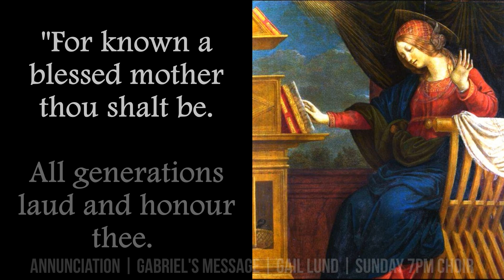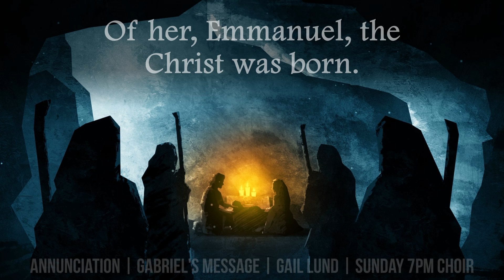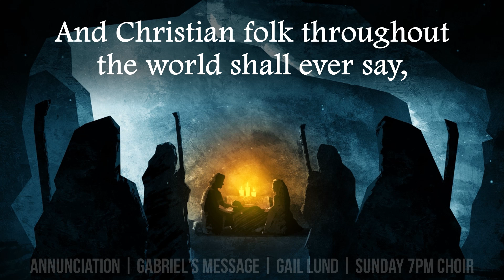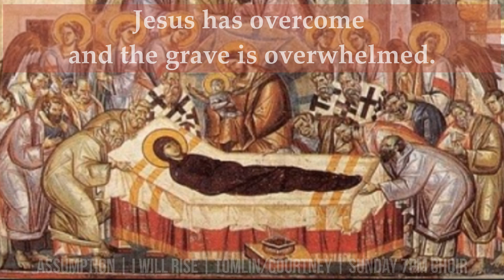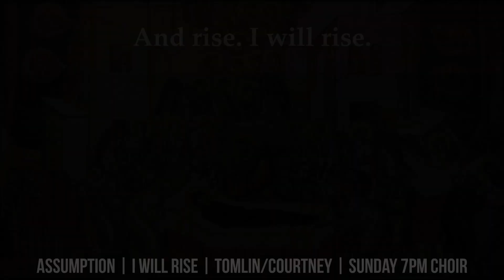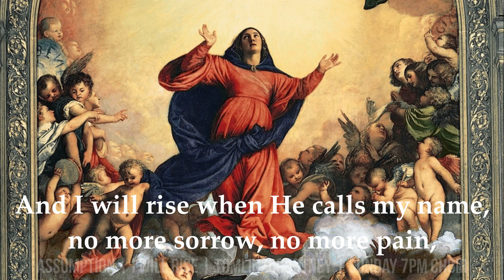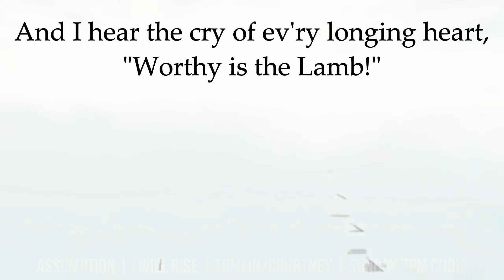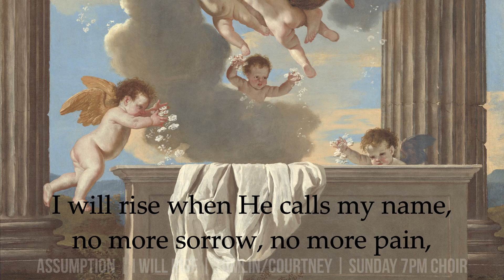Songs to Mary | Annunciation, Magnificat & Assumption | Marian / Catholic Hymns | Sunday 7pm Choir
Songs to Mary, the Holy Mother of God. This is a collection of 3 Marian Hymns and Songs in honour of three important events in the life of Mother Mary: the Annunciation of the Angel Gabriel, the Magnificat or 'Song of Mary' and her Assumption into heaven.

Recorded live by Sunday 7pm Choir at St. Francis de Sales Parish in Ajax, Ontario, Canada. Thank you for listening and God bless! 🙏

Timestamps

0:00 Annunciation: Gabriel's Message
2:38 Magnificat: My Soul Proclaims The Greatness of the Lord
4:50 Assumption: I Will Rise

Song Title: Gabriel's Message
Artist(s): Traditional Basque Carol, Arranged by Gail Lund

Song Title: My Soul Proclaims
Artist(s): The English Translation of the Magnificat (alternative version) prepared by the English Language Liturgical Consultation (ELLC), 1988

Song Title: I Will Rise
Artist(s): Music by Chris Tomlin, Jesse Reeves, Louie Giglio and Matt Maher, Arranged by Craig Courtney and Lynda Hasseler